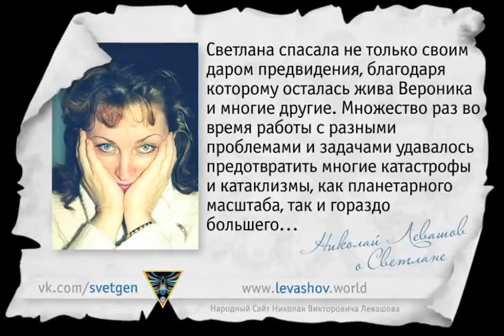Николай Левашов о Светлане #2